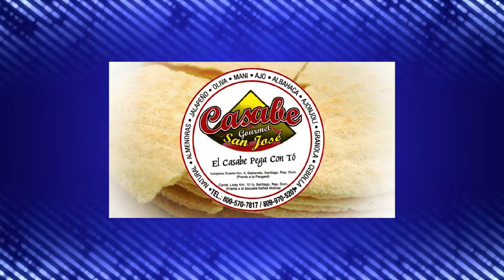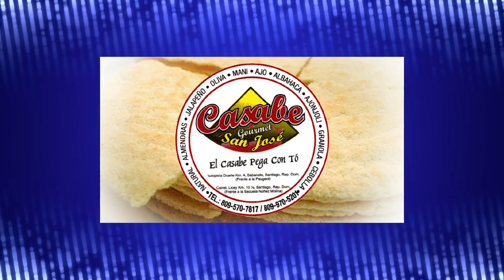Eric Ramírez, Tema: Esperar a Jesús con alegría. HQH-18-12-2021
Eric Ramírez, Tema: Esperar a Jesús con alegría. Prédica en el grupo de oración mujeres y hombres caminando con Cristo.